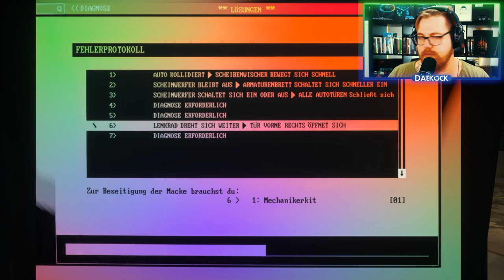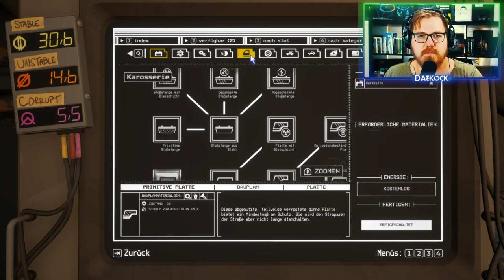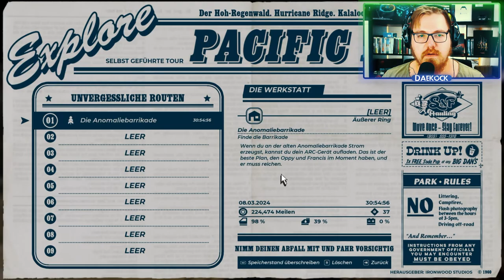Pacific Drive - Nicht befahrende Zonen 🚗🛣